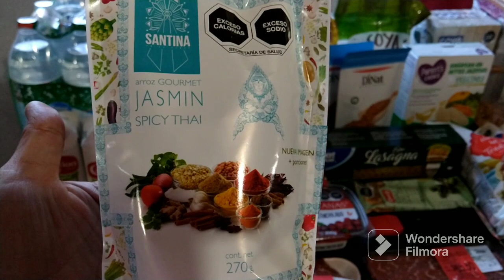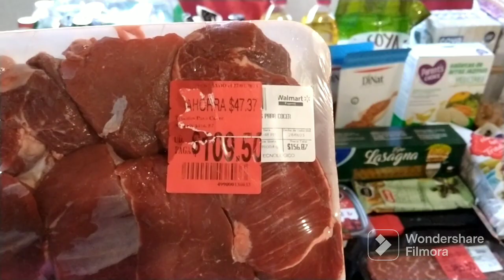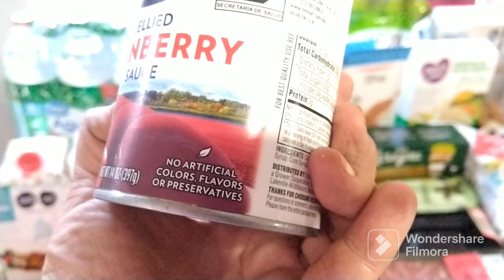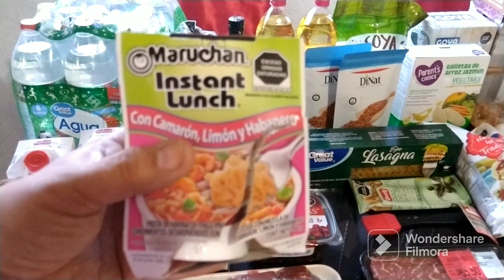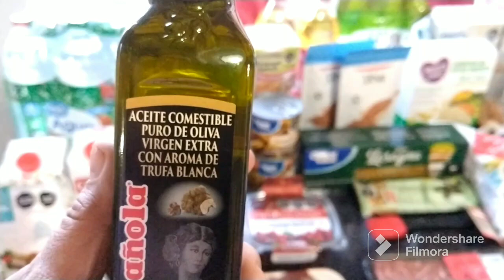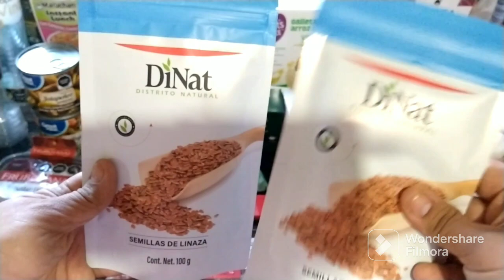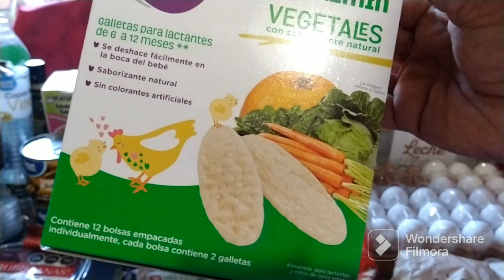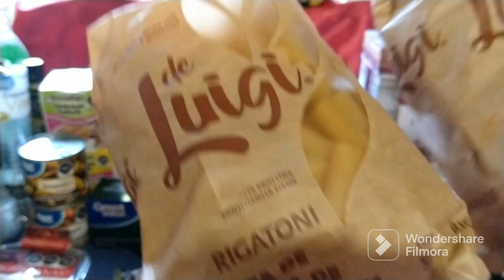COMPRAS DE DESPENSA!!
Hola hola!!

les comparto las compras de esta quincena!